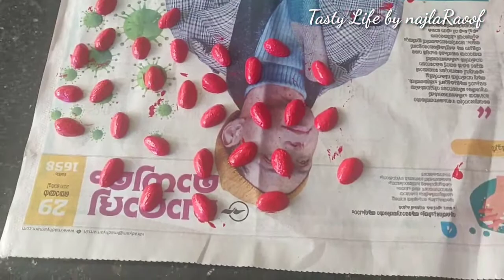DIY // Bottle Art With Strawberry Deceration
Bottle craft with waste materials / spry paint / super craft // Tasty Life by najlaRaoof